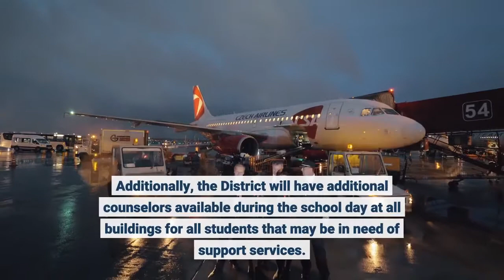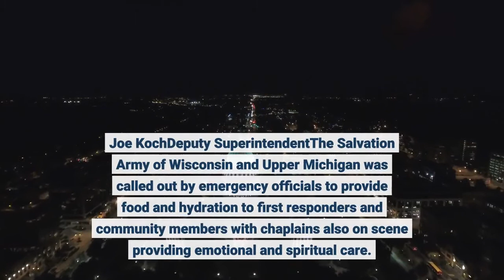Waukesha Christmas parade car drove through barricade 20+ hurt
FOX6's Sam Kraemer offers a quick update. Chief Dan Thompson said the investigation is ongoing, but that a "suspect vehicle" was recovered. Some of those injured were taken by police to hospitals, and others were taken by family members, Thompson said. Police in Waukesha, located about 20 miles west of Milwaukee, were urging people to avoid the downtown area. A live video feed of the parade from the city of Waukesha, as well as videos taken by parade attendees, showed a red SUV breaking through barriers and speeding into the roadway where the parade was taking place. Waukesha Christmas parade incidentAn SUV was seen speeding through the Waukesha Christmas Parade route on Sunday, Nov. 21. (Credit: Waukesha Christmas Parade on Facebook)SIGN UP TODAY: Get daily headlines, breaking news emails from FOX6 NewsSchool District of Waukesha officials canceled school for students Monday, issuing the letter below to families:Dear School District of Waukesha Families,Several of our administrative staff and principals met this evening following the tragic event that occurred at the City of Waukesha Christmas Parade. At this time, we are working with the police department to more fully comprehend all of the tragic details of this unfortunate event. As a result of this situation, school will be canceled on Monday, November 22, 2021, for all students in grades 4K - 12. Additionally, the District will have additional counselors available during the school day at all buildings for all students that may be in need of support services. A decision on school for Tuesday will be determined during the day on Monday. Our thoughts are with everyone impacted, with all who witnessed the event, and with our entire community. Dr. James SebertSuperintendent of SchoolsDr. Joe KochDeputy SuperintendentThe Salvation Army of Wisconsin and Upper Michigan was called out by emergency officials to provide food and hydration to first responders and community members with chaplains also on scene providing emotional and spiritual care. Vikings top Packers with last-second field goalGreg Joseph made a 29-yard field goal as time expired to give the Minnesota Vikings a 34-31 victory over the Green Bay Packers on Sunday, finishing a classic back-and-forth with Aaron Rodgers by making sure the three-time NFL MVP didn't get to touch the ball last.